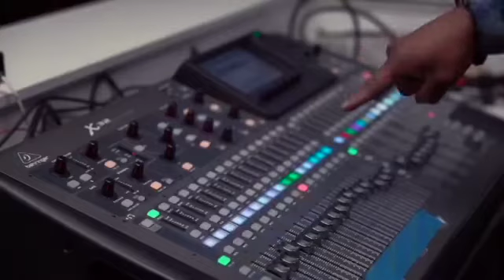“American Gangsters The Black Widow” Parrion Roberts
Welcome everyone this my new show “ Unmuted “ . A show from my heart where we can talk about it all and have fun with it and to bless you. With that being said enjoy the videos. Lets go!